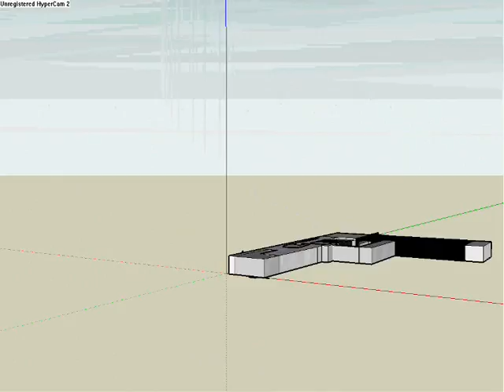Curtis Moss Sick Deagle Sketchup